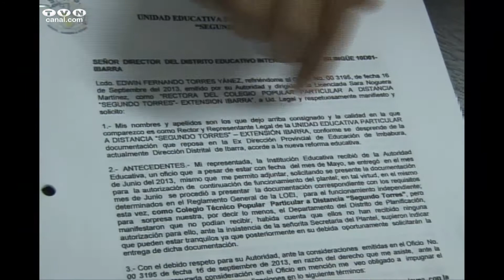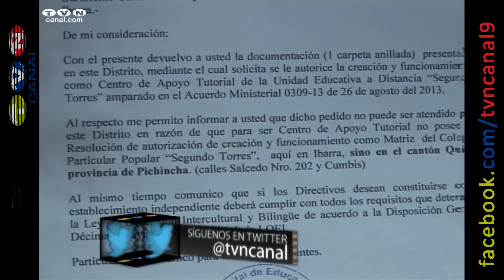Incertidumbre por posible cierre de Unidad Educativa Particular Segundo Torres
Durante 10 horas académicas estudiantes y profesionales en la rama de la psicología participaron del seminario internacional de terapia familiar sistemática con enfoque en soluciones, el sábado anterior en las instalaciones de la Universidad Técnica del Norte.